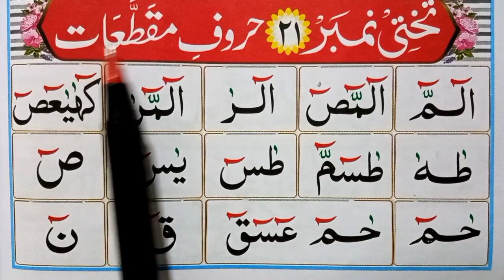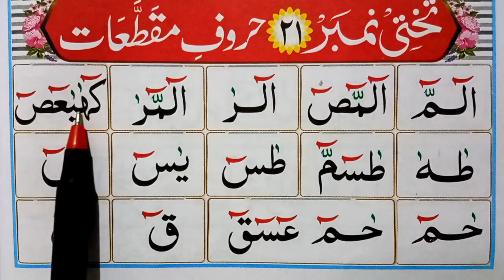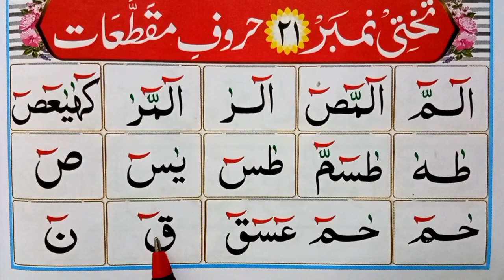Learn To Read The Quran lesson 31 | Quran classes | Noorani Qaida | Haroof E Muqattaat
Learn To Read The Quran lesson 31 | Quran classes | Noorani Qaida

Kisi bhi zaban ko padhne ya likhne ke liye Vowels bahut aham hota hai
Isiliye quran padhna sikhne ke liye arabic Vowels ko janna bahut zaruri hota hai
Arabic Vowels jaise (zabar zer pesh khada zabar khada zer ulta pesh jazam aur tashdeed  ) agar aap ise samajh gaye to aap ko quran padhna bahut asan ho jayega
main bahut asani se samjha kar padhaya hun
Arabic vowels ko English aur hindi se samjhaya hun

Bahut se teacher arabi vowels yani zabar zer pesh ko rata kar padhate hain
Magar main samjha kar padhaya hun hindi aur english se

Arabic Vowels Links

Arabic Long Vowels(aa, oo, ee)
 बड़ी मात्राएँ ,आ, ई, ऊ( ा ी  ू )

Short Vowels (a, i, u) छोटी मात्राएँ ,अ, इ, उ

1. Learn to read the quran
2. learn how to read quran
3. Learn to read quran for beginners
4. Quran padhna kaise sikhe
4. Noorani Qaida
5. Quran padhna sikhe
6. reading quran for beginners
7. How to read quran
8. Learn to read kuran